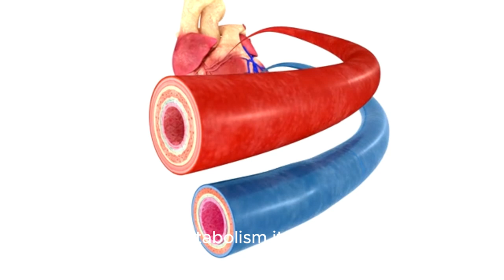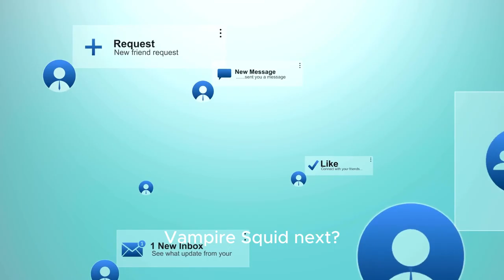Giant isopod - The deep sea's living fossil